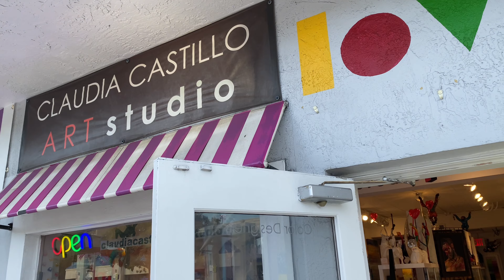Unique Artwork & Sculptures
An art boutique gallery in Wilton Manors, Florida